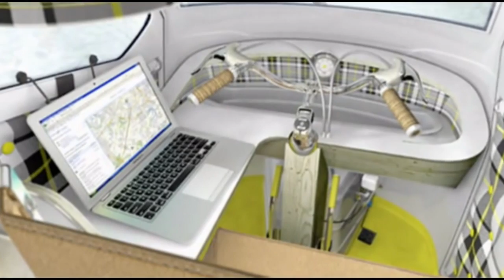APE Camper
Una ves más nuestros motocarros APE de Piaggio demostrando como estos nos sirven y se adecuan a cualquier necesidad y gustos que tengamos y la mejor muestra de esto es nuestro APE Camper modificado para aquellas personas aventureras y viajeras y ahora te preguntamos. ¿Cual es tu idea?